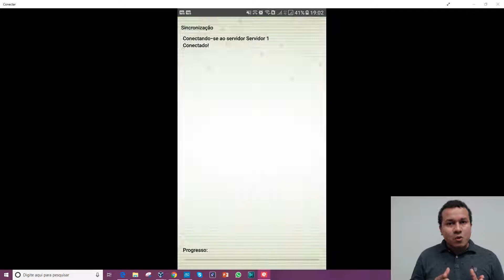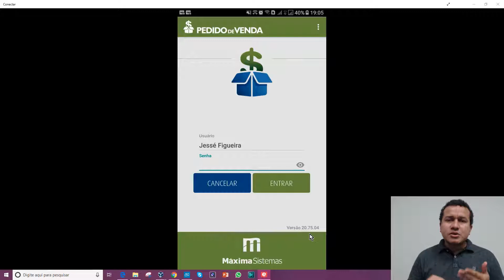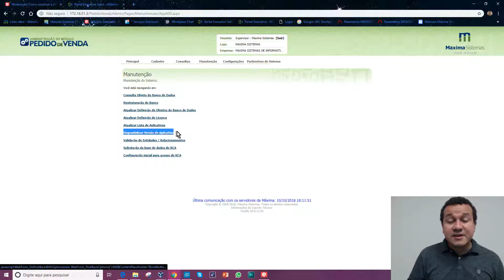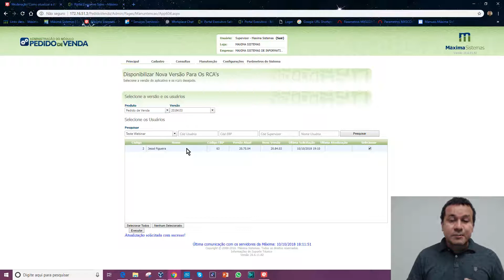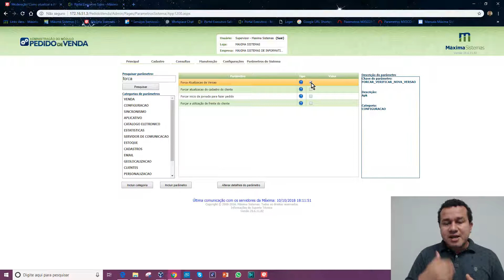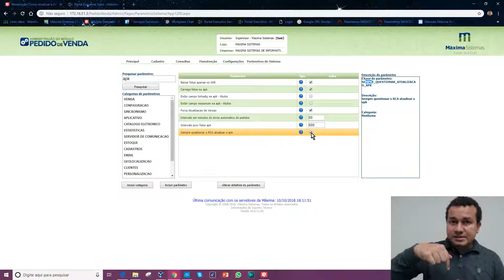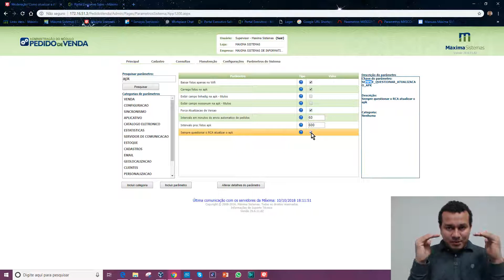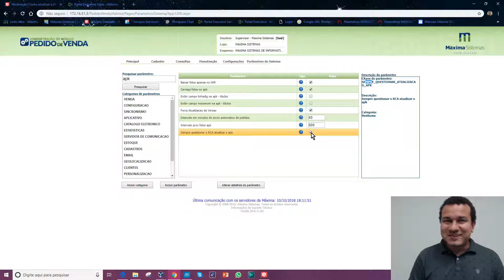[Webinar] Como atualizar o aplicativo do Pedido de Venda na sincronização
É muito trabalhoso para o TI atualizar o aplicativo no aparelho de todos os vendedores do atacado distribuidor. O vendedor tem que se deslocar até a empresa, ocupando muito do tempo de ambos os profissionais.

Com a opção de atualização na sincronização, o gestor de TI consegue controlar qual a versão será disponibilizada para cada vendedor, permitindo que uma nova versão seja testada antes de rodar nos aparelhos de toda a equipe.

Assim, não é necessário o deslocamento do vendedor externo até a distribuidora e o TI consegue padronizar o aplicativo, com a opção de tornar a atualização na sincronização obrigatória ou opcional para que o vendedor use o Pedido de Venda.

Saiba mais sobre essa funcionalidade que está disponível a partir da versão 19 do Pedido de Venda.